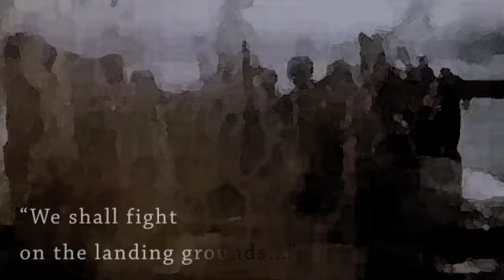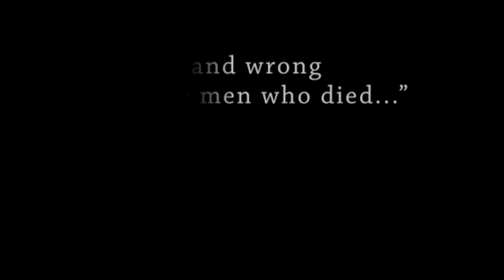Memorial Day Tribute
Something I finished back near President's Day, but I found it to be better suited for Memorial Day.

For those who served and continue to serve: thank you.